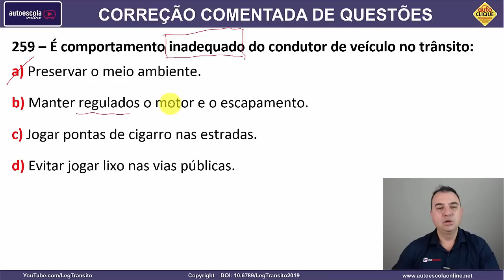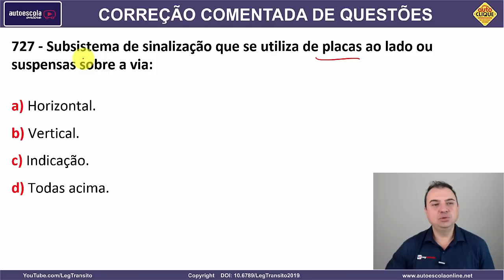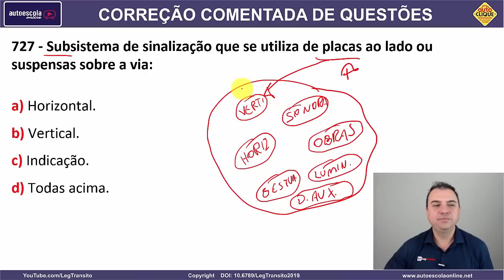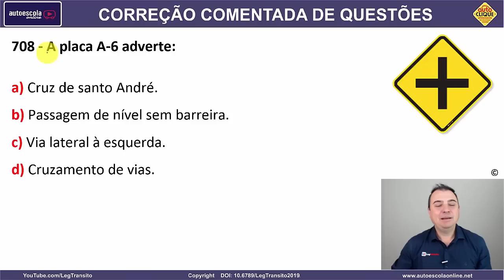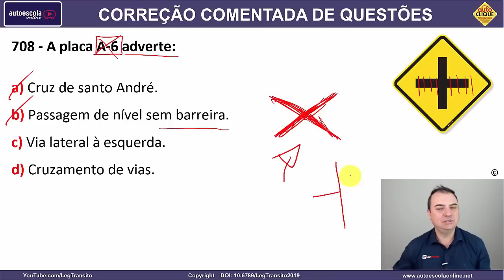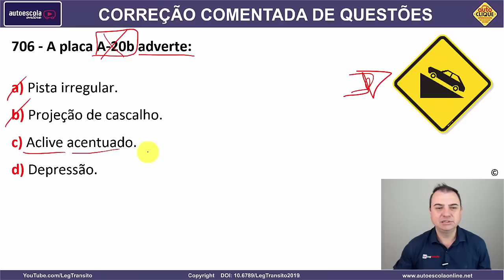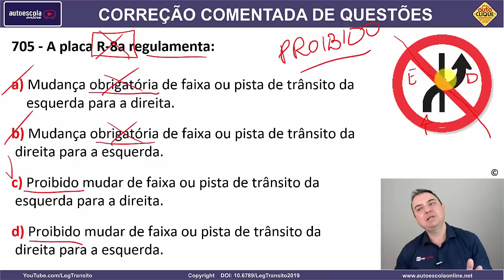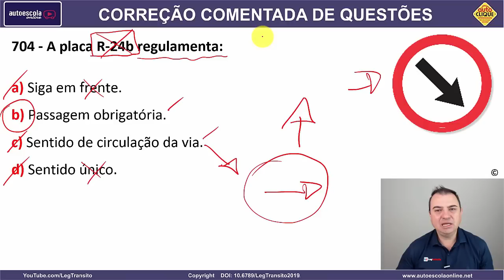SIMULADO DETRAN QUESTÕES 2023 - AULA 27